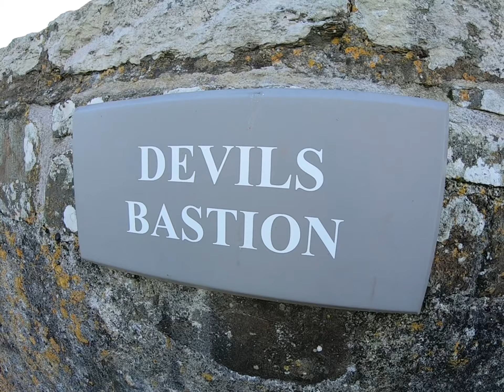Charles Fort Kinsale Ireland